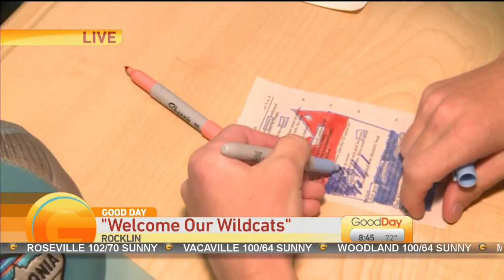Whitney High School WOW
Cambi Brown is seeing how students are building teams at Whitney High School.